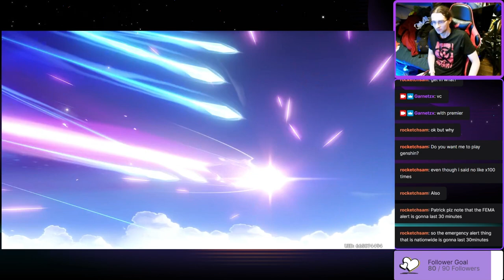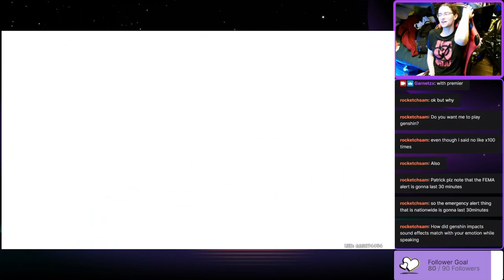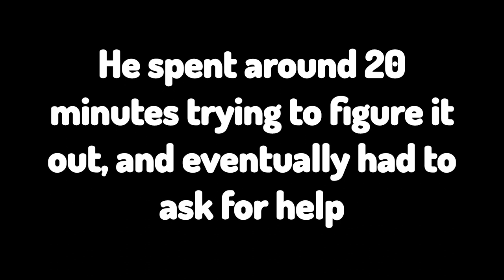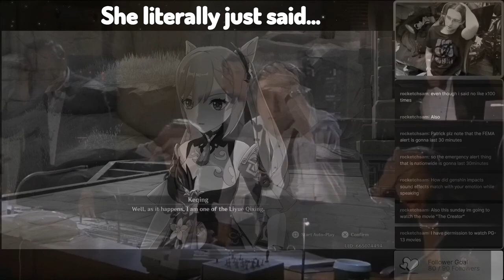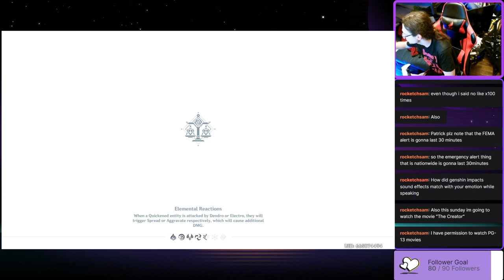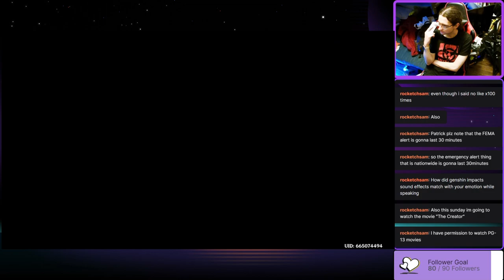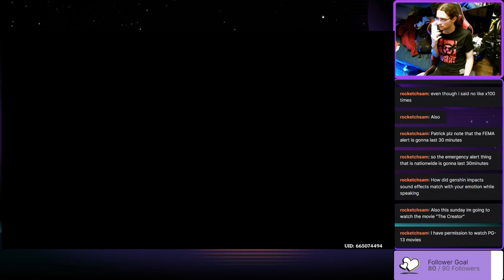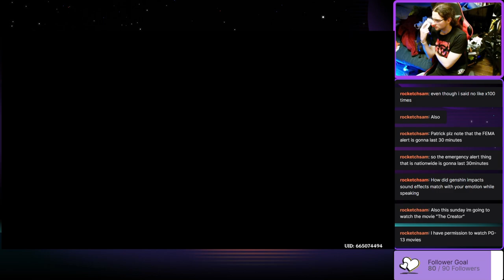JADE CHAMBER WAY UP IN CASTLE IN THE SKY! - Garnetzx's Genshin Impact Livestream Highlight Edit #21